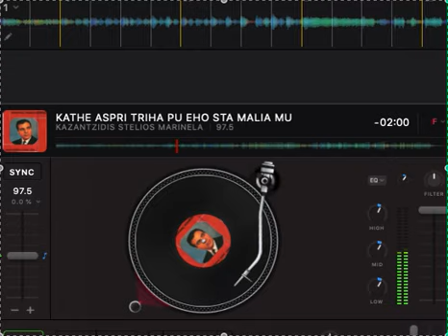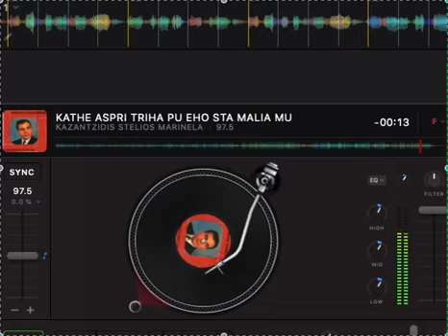KATHE ASPRI TRIHA PU EHO STA MALIA MU - KAZANTZIDIS STELIOS